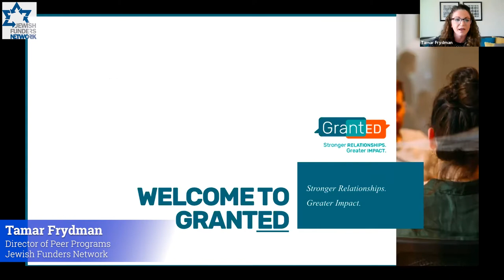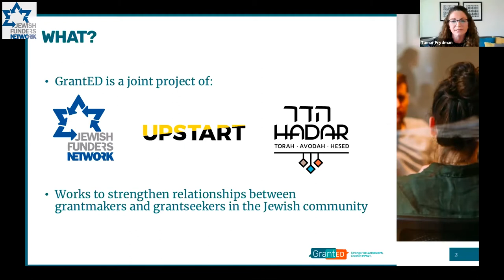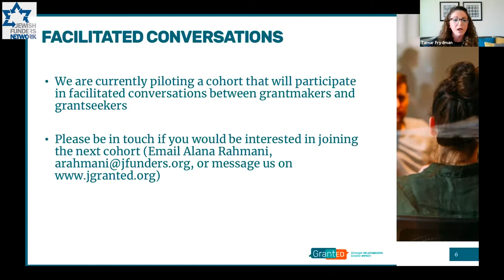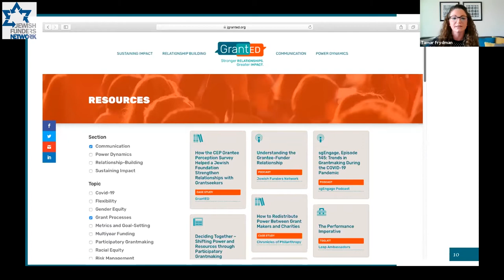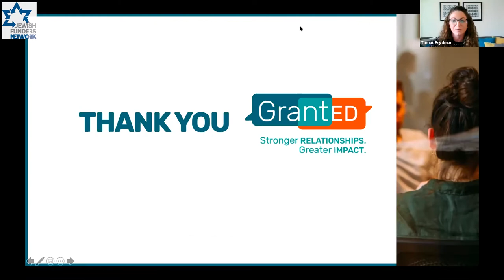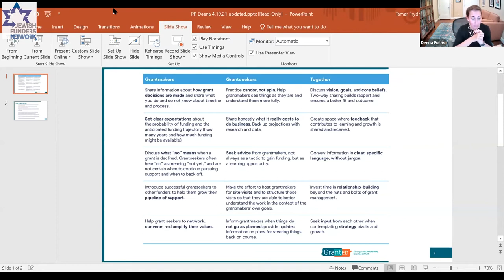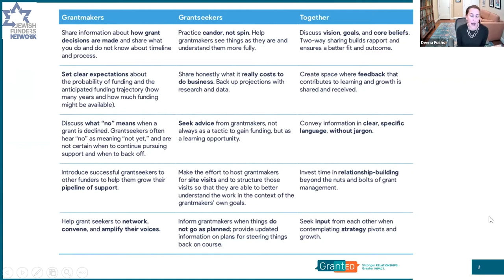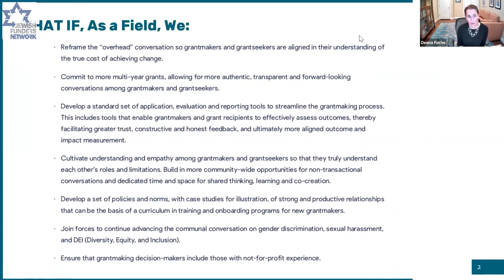The Grantmaker & Grantseeker Relationship What We Know and How We Can Strengthen It (April 19, 2021)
A conversation between Jewish Theological Seminary Professor Jack Wertheimer and Deena Fuchs about "Grantees and Their Funders," Jack's report on what professionals at Jewish nonprofits experience while working with funders.

During this session you will also have an opportunity to learn about GrantED: Stronger Relationships, Greater Impact, a joint project of JFN and UpStart launched on March 15. GrantED is a direct response to the findings and recommendations in "Grantees and Their Funders." In addition to organizing programs and facilitated conversations, GrantED offers a wide range of tools, articles, case studies, and other resources on its

Speakers:

Jack Wertheimer
Joseph and Martha Mendelson Professor of American Jewish History
Jewish Theological Seminary of America

Deena Fuchs (former Executive Vice President of JFN)
Executive Director
Micah Philanthropies